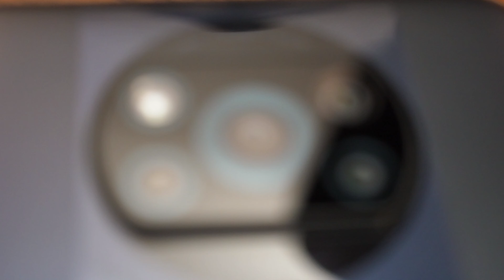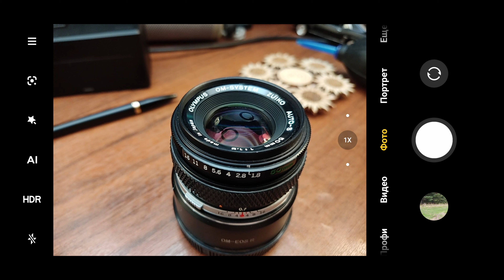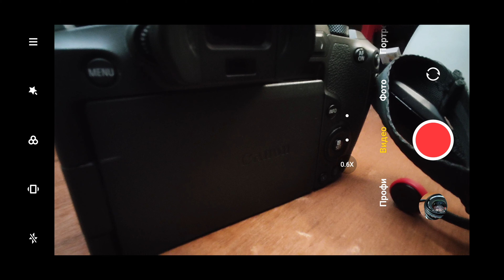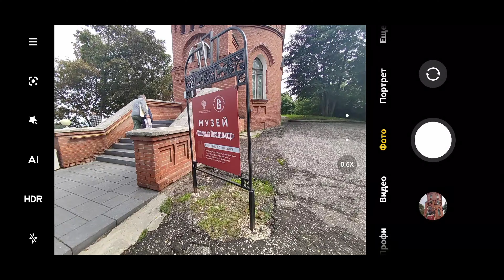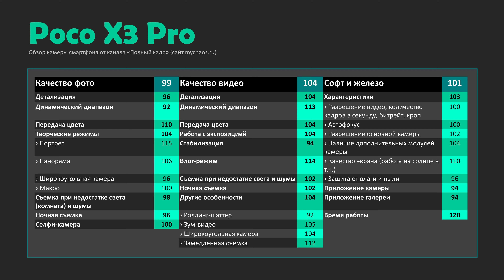Poco X3 PRO - обзор камеры смартфона | Сравнение с Poco X3 NFC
Сегодня расскажу вам про камеру смартфона Poco X3 Pro. Раньше мы уже тестировали NFC-версию. Посмотрим, чем они похожи и чем отличаются. Сравним Poco X3 Pro с Poco X3 NFC с точки зрения фото и видеосъемки. Покажу вам примеры фотографий, посмотрим как Poco X3 Pro снимает пейзаж, портрет, панораму, селфи и много другое.

Таймкоды
00:00 Обзор камеры смартфона Poco X3 Pro
01:15 Основные характеристики камеры и отличия от X3 NFC
04:21 Качество фото: детализация, ДД, цвет и пр.
09:18 Качество видео
13:53 Примеры фото и видео на Poco X3 Pro
16:10 Выводы